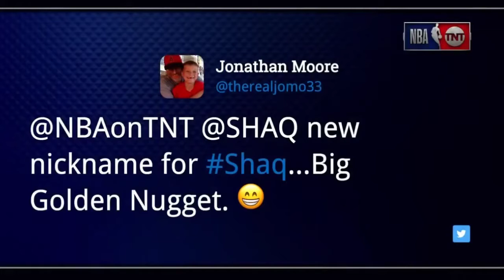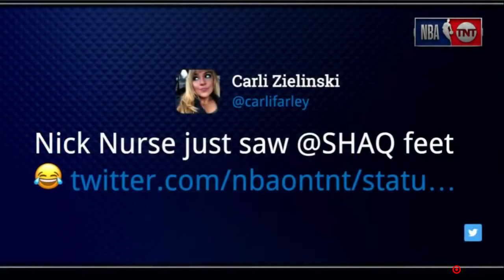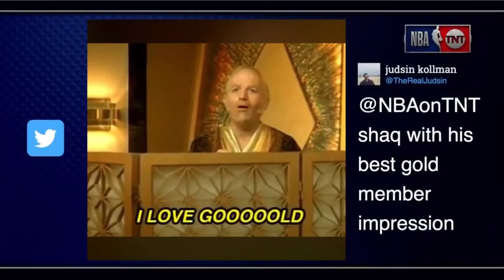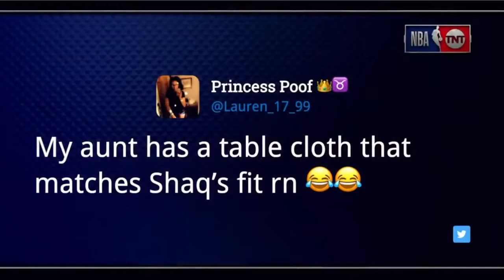Inside The NBA crew reacts to Kyrie Irving, Celtics beat Pacers 110-106 to complete sweep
Charles Barkley & Shaquille O'Neal on Kyrie Irving, Celtics beat Pacers 110-106 to complete sweep | Inside The NBA | 2019 NBA Playoffs